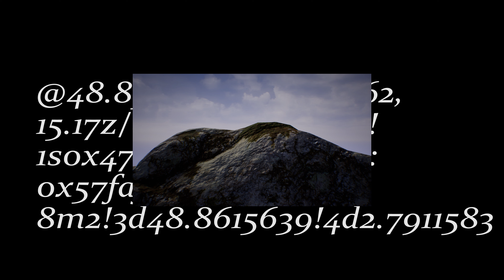Remake Porter Robinson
Remake of the trailer of “nurture”, the second Porter Robinson album
By Erwan M 2020.